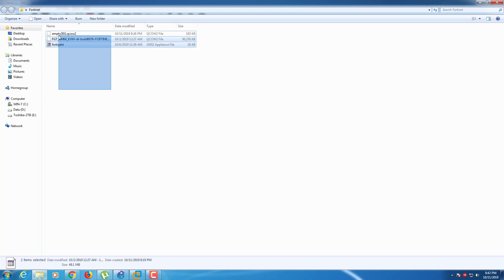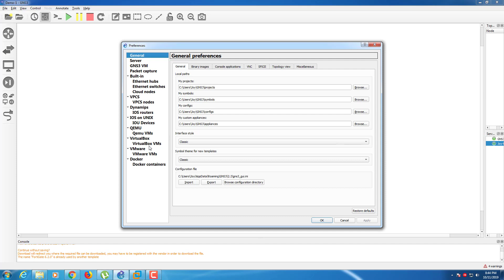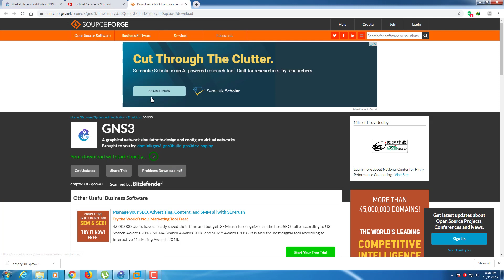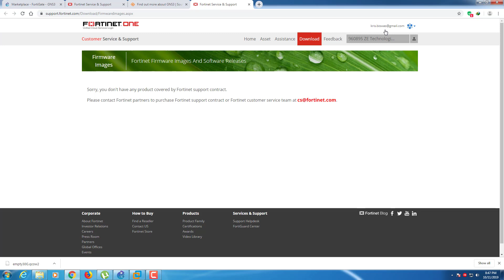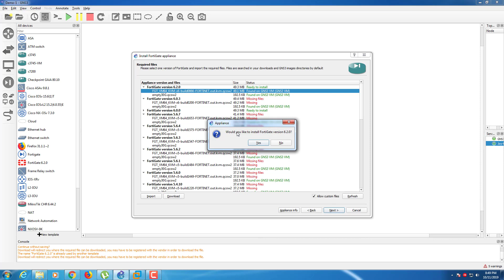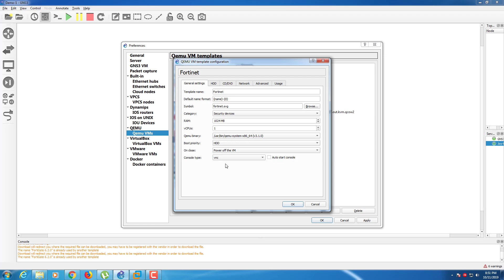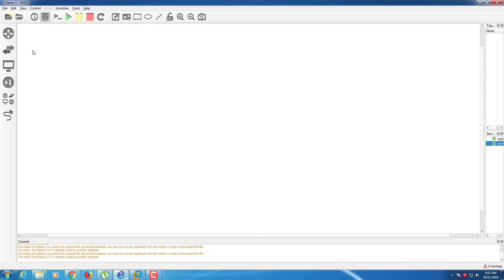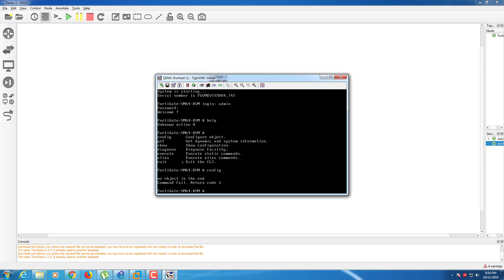|| DEPLOY FORTIGATE FIREWALL || IN GNS3 || HINDI ||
Hello, This is Krishnendu Biswas,

Today I am going to show you how to Add FortiGate firewall virtual appliance into GNS3 network topology. This product is from Fortinet. Fortinet is an American multinational corporation headquartered in Sunnyvale, California. It develops and markets cybersecurity software, appliances and services, such as firewalls, anti-virus, intrusion prevention and endpoint security, among others. FortiGate is their very popular Firewall Device. It helps to control your network components and users. You can put a firewall into your LAN to keep total control over your network activities and ensure security.

NOTE: You need to create a free account in Fortinet to download this Firewall appliance.